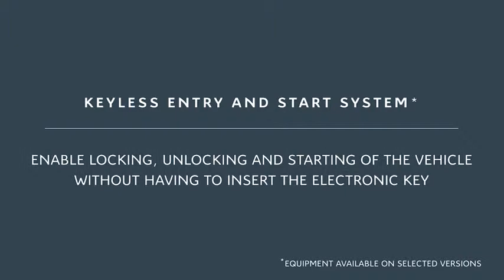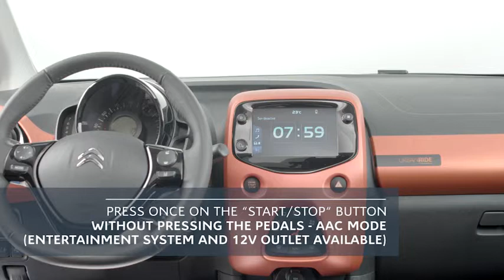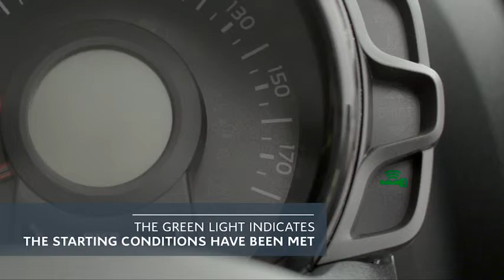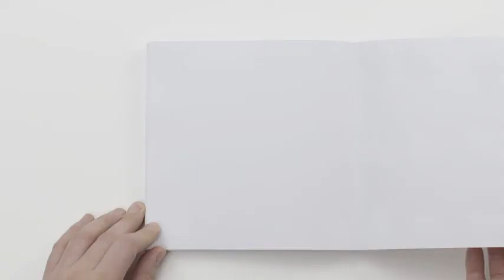Citroën C1: Keyless Entry and Start System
Citroën C1 places emphasis on clever technologyto simplify your life.

Citroën C1 is now available with keyless entry and start. This function lets the driver enter and start the car without having to use a key.

It starts the moment you walk towards the vehicle. There’s no need to get your keys out, because the car detects the electronic key fob as you approach. Simply touch the door handle to get in and touch the Start/Stop button to get going.